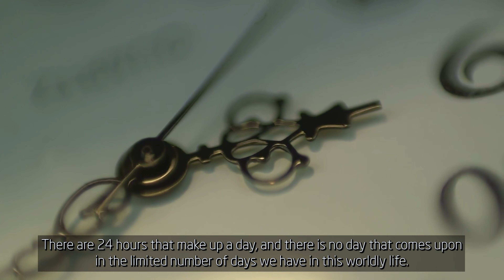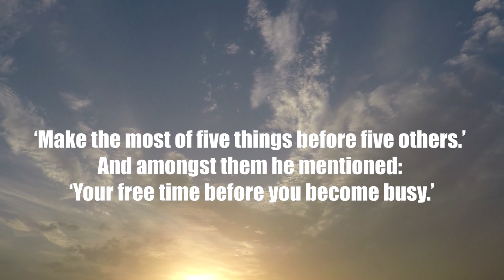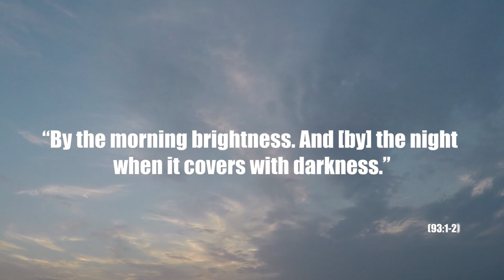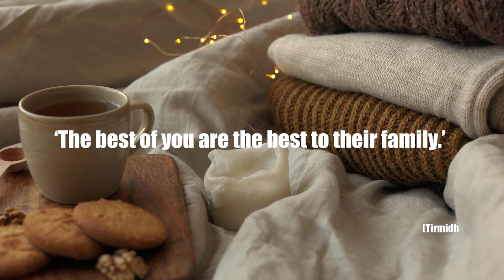시간의 가치 | Value of time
Kalimat Al-Jumaa, (Feb 10, 2023) Imam Abdur Rahman Lee Ju-Hwa
Seoul Central Masjid 서울 중앙 성원, 이맘 이주화